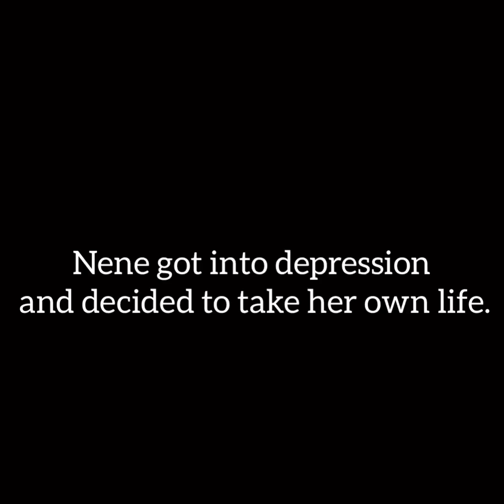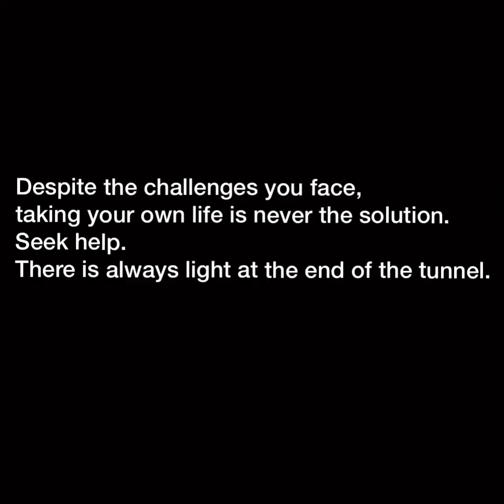Bukola Talabi Entry: Stage 2 - Acting Category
@callmibukkie is an aspiring Actor and she has submitted this video as her entry for the Qtaby Online Talent Hunt Competition 2020, please view comment and like to help her get to the finals